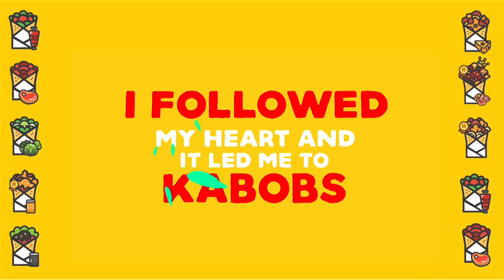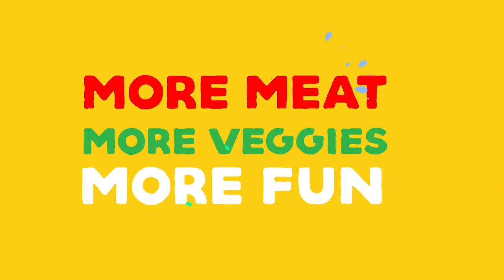KABOBS - Premium Kebab Jingle Lyrics Video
Official lyric video for KABOBS - Premium Kebab

Lyrics and Song by Goenandkaone ( Gun Gunawan )
Animation Video by Nadya Nathania